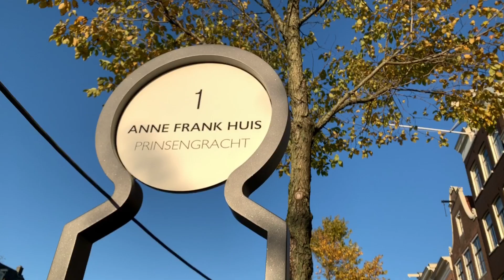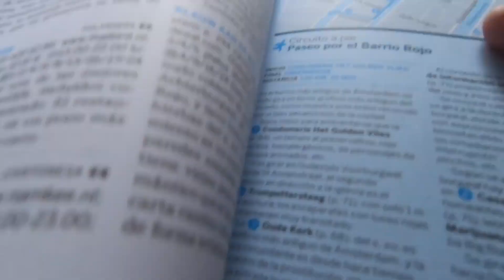Amsterdam - El Sueño De Vivir Aquí